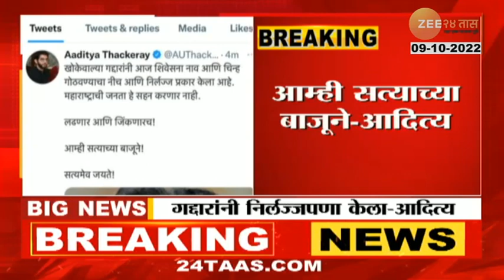'खोकेवाल्यांनी निर्लज्जपणा केलाय' सेना चिन्ह गोठवल्यानंतर Aditya Thackeray यांची संतप्त प्रतिक्रिया